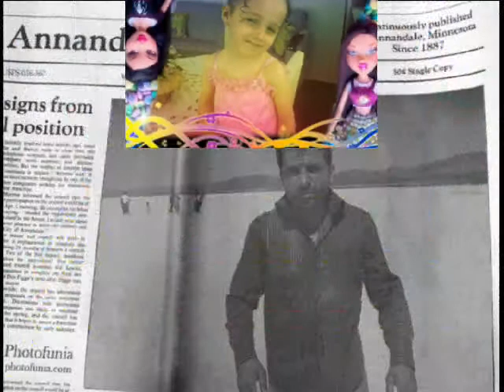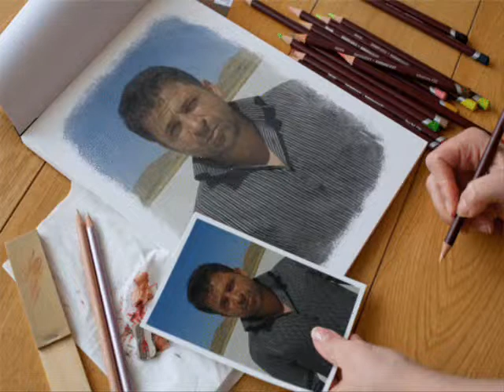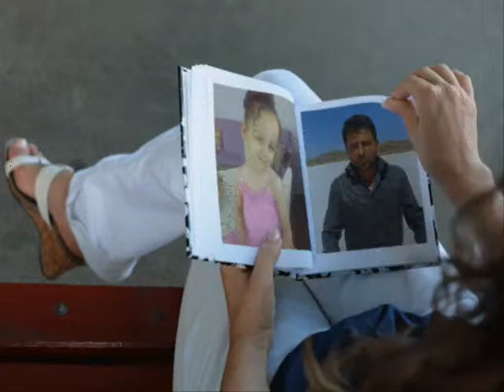adem kartalmış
nevşehir  acıgöl ilceci  tepeköy